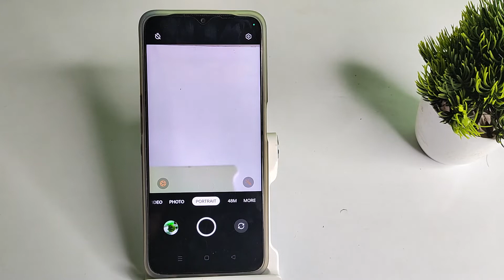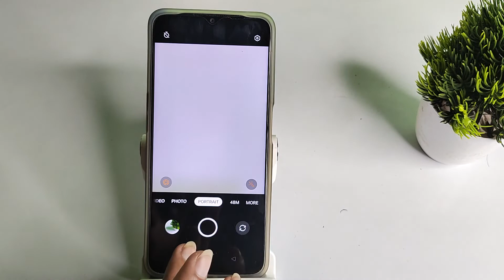How to use camera slow motion in REALME C33 , camera mobile setting